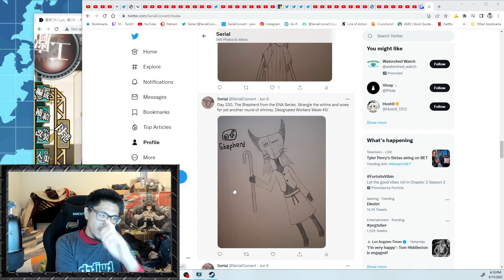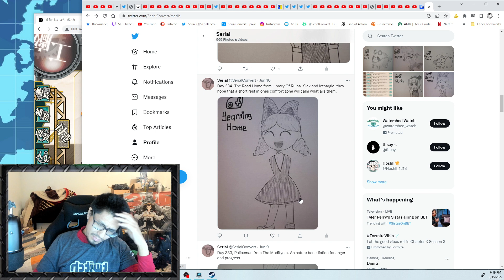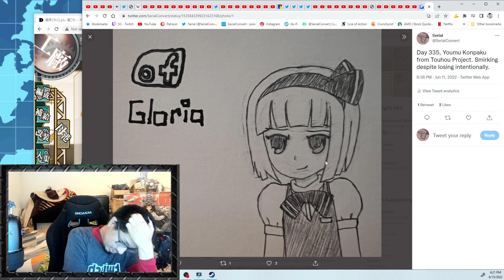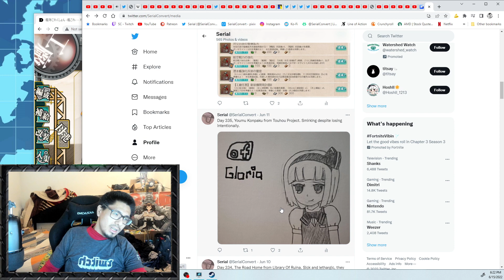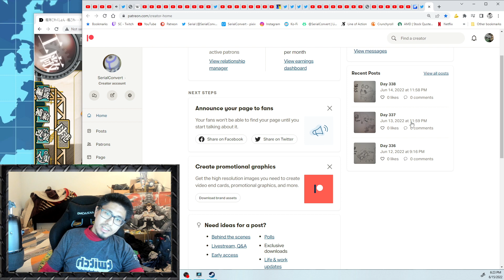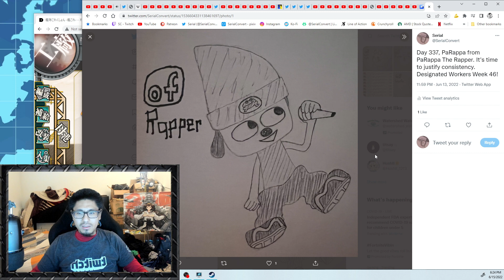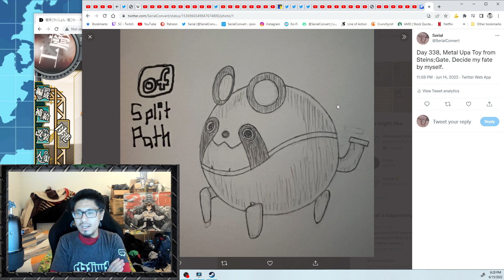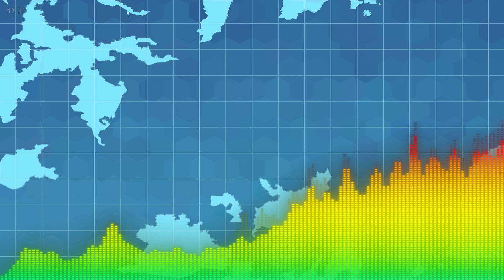Diverging Thesis - #24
The road I'm on is surely the right one, however I have trouble staying on course.

"Listen closely: the only time it's too late to change yourself is when you're dead. Until then, you're simply making excuses or lying to yourself." - Anon